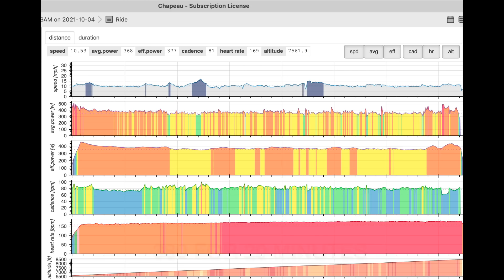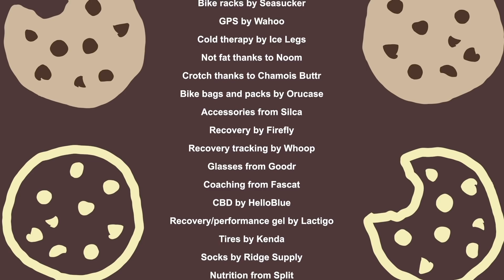Worst Retirement Ever (But The Best Bike Path I've Ever Seen!) - Teton Pass KOM - Jackson, Wyoming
Closing out a visit to Jackson for a wedding, I went after the most coveted climb in the area, which was held by two different former teammates and friends. Lets see how my fitness has progressed since returning from overtraining and a long recovery period.

Filming/edit by: Phil